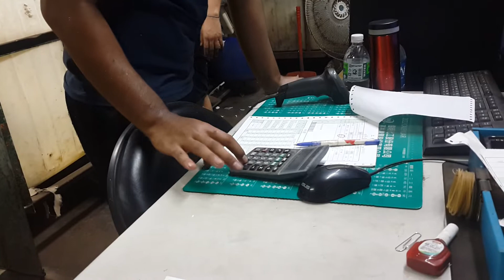TKI Taiwan Baru Datang Bekerja DiPabrikTextile